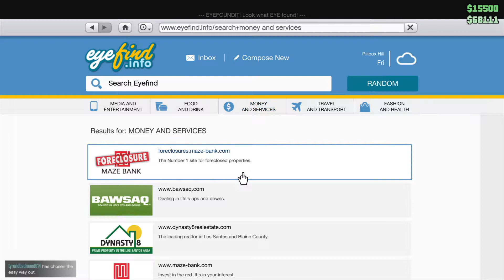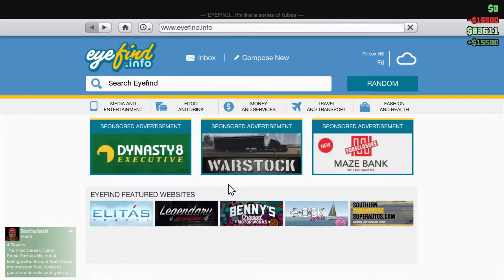GTA C4 Trap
gta c4 trap tyrone